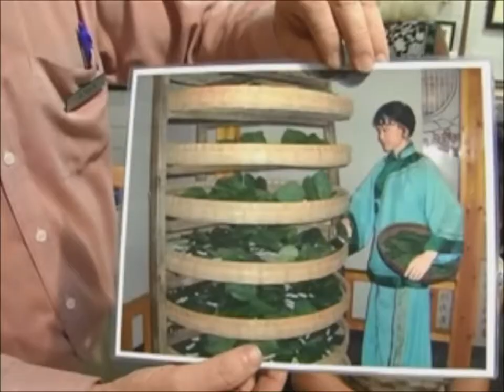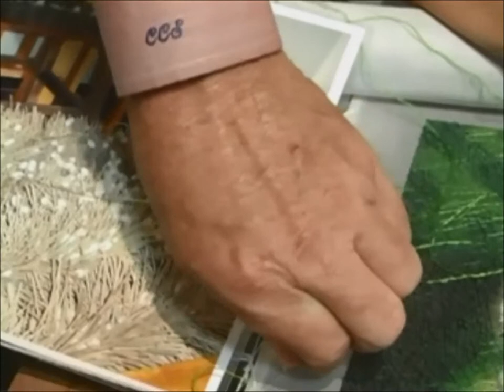One-of-a-Kind Silk Embroidery Art - 87064